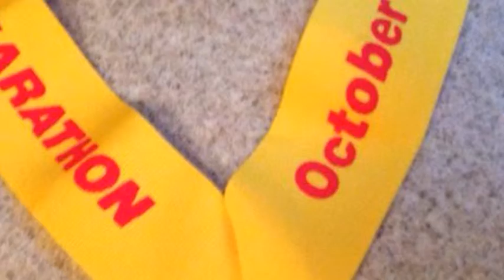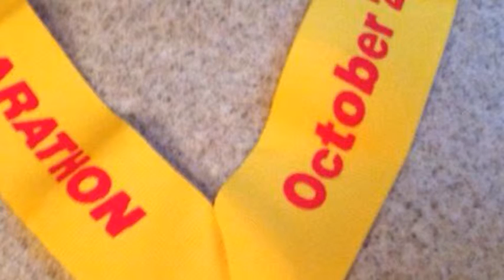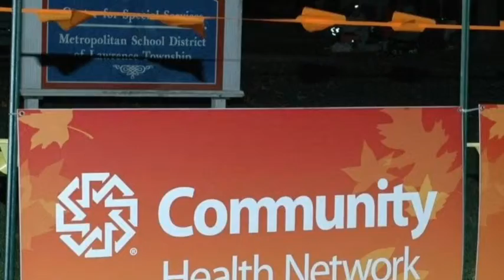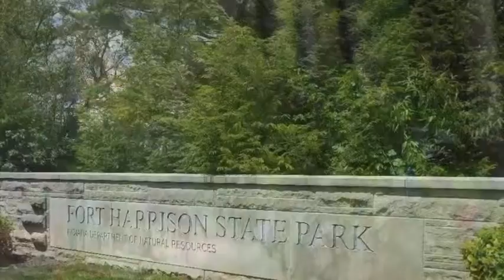COMMUNITY HEALTH NETWORK INDIANAPOLIS MARATHON 2012 INDIANA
The MISSION of the Community Health Network Indianapolis Marathon and Half Marathon is to serve runners, walkers, and our community through a fun, safe, and scenic event that is a good value to participants and a positive event for our community. We strive hard to please the participants by offering a well organized and friendly event. I am looking forward to see you all with all the fun on Saturday, October 20, 2012 and wish you all the best in your training!